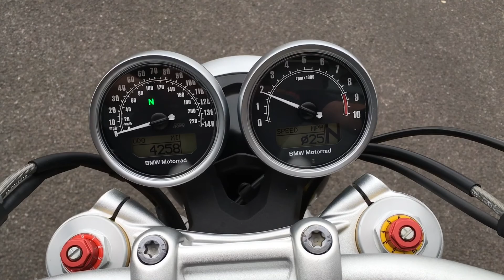2018 BMW R Nine T. Walkaround with engine sound. For Sale.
One of the original R Nine Ts, super cool bike, stripped
back motorcycling it's very best!
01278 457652 to arrange a viewing, test ride or for more
details.